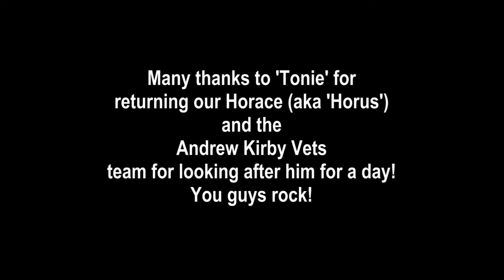HORACE IS BACK!!! Horace Return Video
Our Horace was missing for three days and a bit, but he's back now! The other cat you see is his girlfriend from the neighbourhood. She was waiting for him, or, rather, for the opportunity to nick his food, greedy moo. His other girlfriend didn't show up (a little black cat), but she came along the day he went missing and cried outside the door.